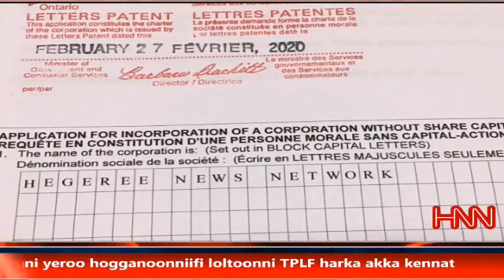HNN.Ummanni Oromoo Lola Abiy Ahmed fi TPLF kana irraa bu’aa akkamii buufachuu qaba? Sad. 25, 2020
HNN.QOPHII ADDAA-Ummanni Oromoo Lola Koloneel Abiy Ahmed fi TPLF jiddutti deemaa jiru irraa bu’aa akkamii buufachuu qaba? Sad. 25, 2020